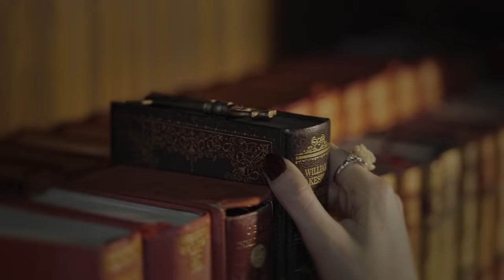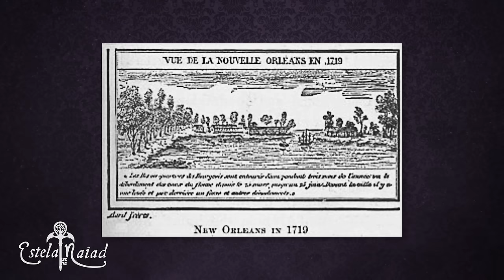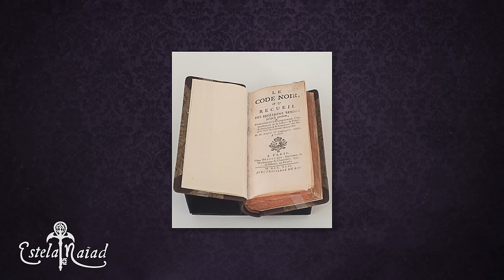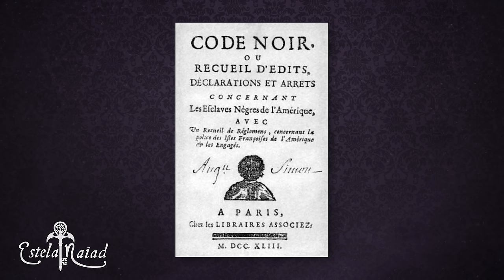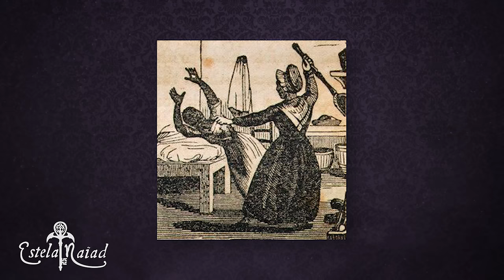Madame Delphine LaLaurie y su Mansión EMBRUJADA | Estela Naïad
Madame LaLaurie pasó a la historia por su sadismo, y por torturar y matar a decenas de personas.
Tras los perturbadores eventos que tuvieron lugar en su mansión, se dice que ésta quedó embrujada. ¿Intrigados?

✶ Música✶